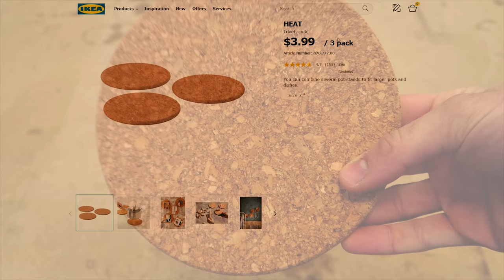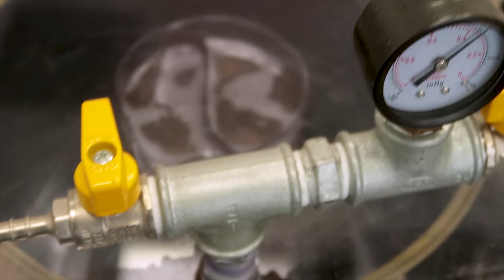Cork Stabilization IKEA Pot Stand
Experimenting with stabilizing cork to make unique handle material.
The process is just the same as any other wood stabilization but I call it an experiment because I am not using proper cork wood but one of those mixture of small particles of cork and sawdust that is used, like this one I got, for many application around the house: under pot, wine stopper and so on.
As it turns out this material can be stabilized but the end result is not as hard as other wood I tried to stabilize. I guess the particle composition plays a big role!
I love the look of it anyway, it's probably not as durable as other handle I made but it's surely one of the most unique.

Index of operation and materials:
0:15 Marking two pieces
0:27 Cutting with bandsaw
0:54 Checking moisture content, needs to be as close to 0% as possible
1:05 Locking down pieces l so they don't float in the stabilizing resin
1:15 Completely covering in stabilizing resin
1:28 Slowly raising vacuum to prevent excessive bubbling
1:55 Taking to maximum vaccum and holding it for 4 hours
2:06 Slowly releasing vacuum.
2:24 Parts needs to be left soaking inside the stabilizing resin after releasing vacuum. (overnight 12 hours)
2:33 Packing each piece individually in aluminum foil
2:57 Lefover resin can be collected and used over and over
3:08 Curing resin (stabilizing resin activates with heat) 2 hours at 95°C (203°F)
3:45 Grinding to shape
4:40 Harder and stiffer than regular cork for sure
4:53 Drilling some holes
5:09 Cutting off excess material
5:37 Glueing with epoxy resin
6:20 More grinding on the 2x72 belt grinder, this material is so easy to grind btw
7:25 Mandatory hand sanding up to 1200 grit
8:10 Boiled linseed oil as finish, cork really absorb a lot of oil.